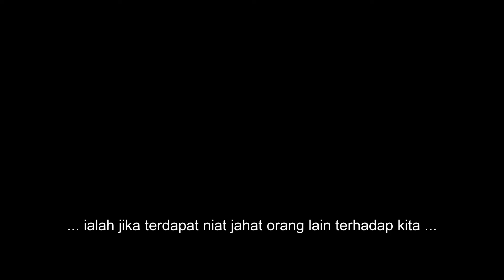Orang Rimba "The Life of Suku Anak Dalam" - Official Trailer #1 (2021)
Official Trailer #1 Film Dokumenter - Orang Rimba "The Life of Suku Anak Dalam".